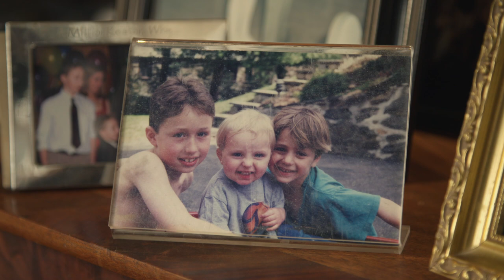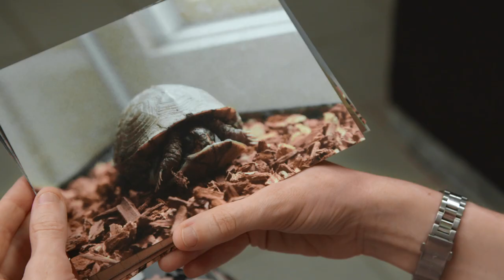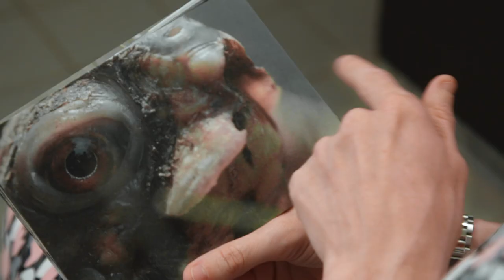Snowy: A Short Film About One Pet Turtle's Pursuit of Happiness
Filmmakers Kaitlyn Schwalje and Alex Wolf Lewis decided to make a film about Snowy the pet turtle after spending Thanksgiving with him one year. Their short documentary is both an investigation into animal happiness and an intervention to improve one turtle’s life.

Director / Writer: Kaitlyn Schwalje
Director / Cinematographer: Alex Wolf Lewis
Editors: Katharina Stroh & Alexander Heringer
Producers: Rebecca Stern & Justin Levy
Executive Producers: Meryl Goldsmith, Cheryl Dillard Staurulakis & Dana Nachman
Supervising Producer for Time: Justine Simons
Consulting Producer for Time Studios: Alexandra Johnes
Sound Design: Luciano Vignola
Color & VFX: Filipp V. Kotsishevskiy